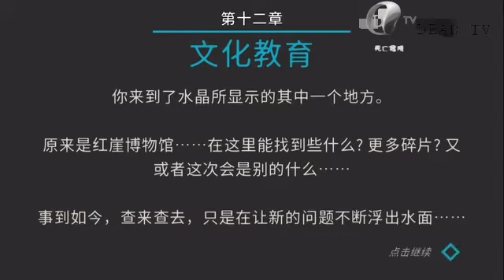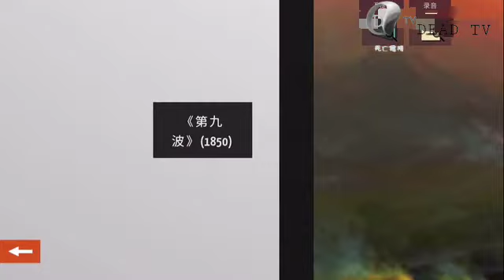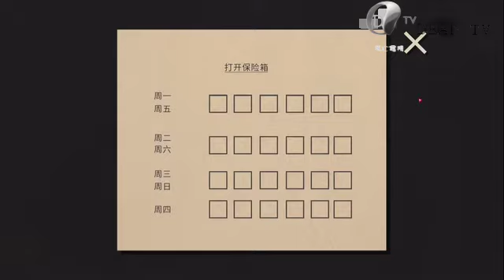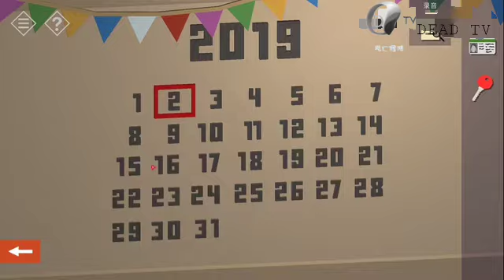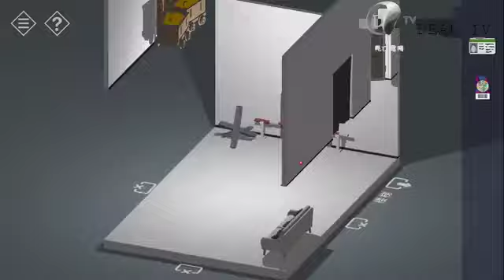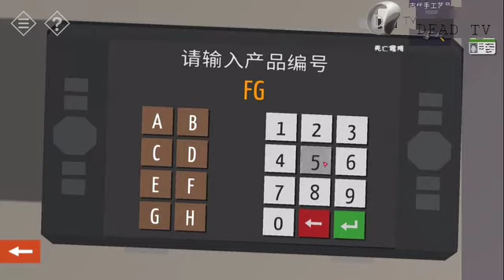《神秘小鎮》－第十二集（結局篇）：文化教育